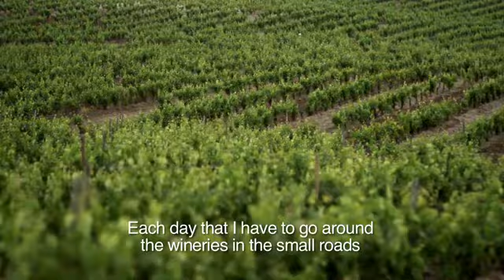The Alentejo - Ingredients for Life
Golden plains that disappear out of sight combine with the sun and the heat to impose their own slow, steady rhythm. This is the Alentejo...
A film by Graham Clayton-Chance
Directed by Winkreative